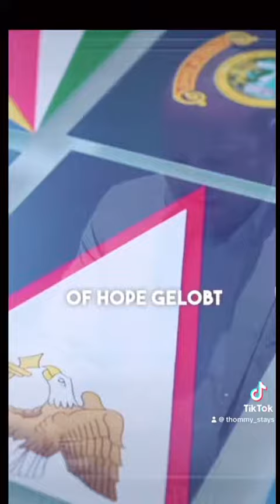10. März 2024